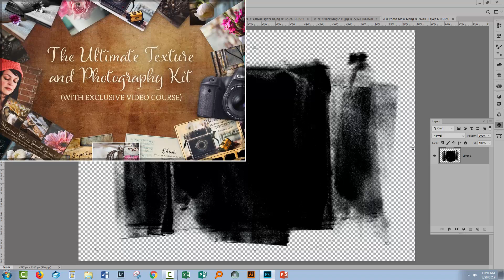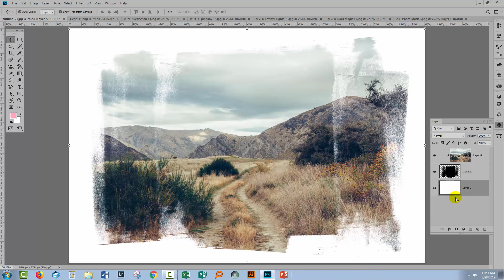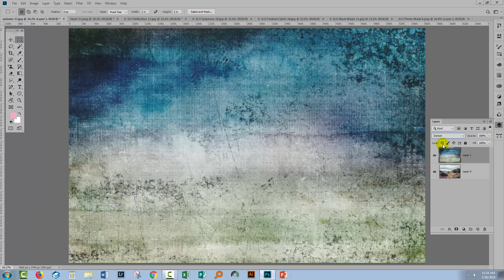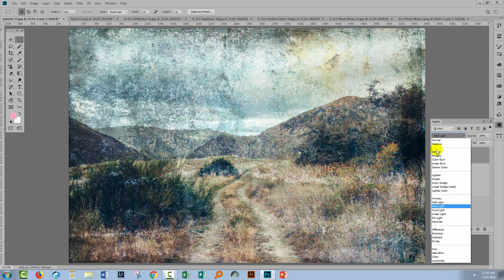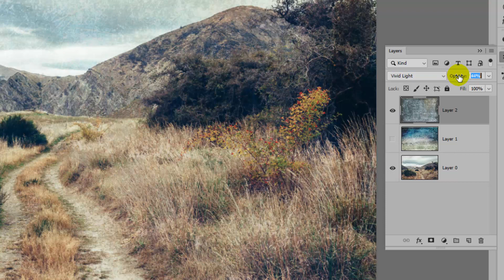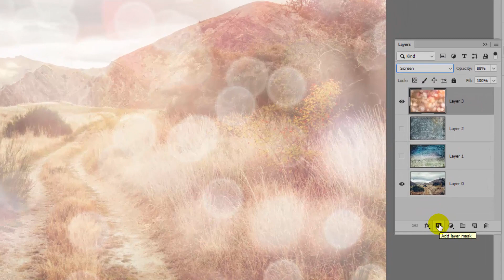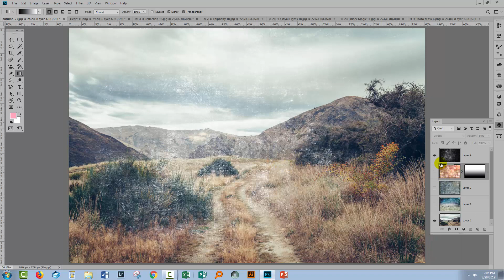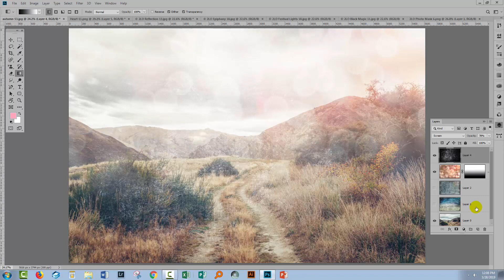PHOTOSHOP TUTORIAL | How to Apply Textures to Your Work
HOW TO APPLY TEXTURES TO YOUR WORK IN PHOTOSHOP

In today's tutorial, we're looking at applying textures to Photoshop designs. We'll be covering some fundamental ways to play around with blending modes and clipping masks when dealing with textures overlaid over art. We go through a range of keyboard shortcuts and tips to help you best experiment with your designs. If you're ready to go, let's get started!